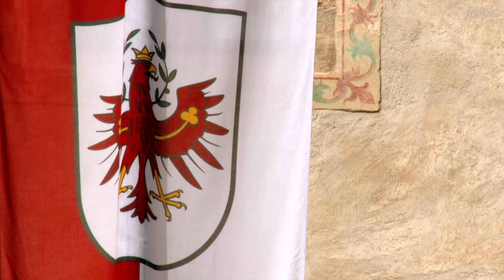🎺 Musikkapellen aus Osttirol: Echte Tiroler Blasmusik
Im Schritt, Marsch! 15 Musikkapellen 🎶 aus den Musikbezirken Lienzer Talboden, Pustertal-Oberland und dem Iseltal marschieren in ihren ortstypischen Trachten auf. Ob beim wöchentlichen Platzkonzert, beim Festumzug oder an einem kirchlichen Festtag - in Osttirol wird die Tradition noch hochgehalten. Neben der zackigen Tiroler Marschmusik gehören auch Walzer & Polkas, sowie Hits in Rock & Pop zum Repertoire der Musikkapellen.

Wie entstanden eigentlich die Musikkapellen? Woher stammt die Blasmusik? 🤔

Die Blasmusik stammt von der Militärmusik ab. Früher wurde diese Musik oft als „Kriegsmusik“ oder „Schlachtmusik“ bezeichnet, da sie ursprünglich zur Abschreckung der Feinde diente. Zur Zeit von Kaiser Maximilian I. wurden Blech- und Holzinstrumente zu Bläserchören vereint, welche der heutigen Blasmusik ähneln. Sogar Schlaginstrumente wurden eingeführt. Durch die Türkenkriege integrierte man türkische Schlaginstrumente wie z.B. die große Trommel und Becken in die europäische Blasmusik. Mit der Einführung des Gleichschrittes, begann der Anfang der Marschmusik, welche zuerst nur von Querpfeifen und Trommeln gespielt wurde. Im 17. Jahrhundert entstanden kleine Blaskapellen, dessen Aufgabe es war, Signale zu blasen und bei diversen Festen ihren Beitrag zu leisten. 🎺

Zu sehen sind die Musikkapellen wie folgt:

1. Eisenbahner Stadtkapelle Lienz - 1:00
2. Musikkapelle Obertilliach - 2:18
3. Musikkapelle Tristach - 3:05
4. Musikkapelle Matrei in Osttirol - 4:18
5. Bundesmusikkapelle Strassen - 5:18
6. Musikkapelle Nikolsdorf - 6:05
7. Musikkapelle Virgen - 6:55
8. Stadtmusik Lienz - 7:45
9. Musikkapelle Sillian - 8:35
10. Musikkapelle Iselsberg-Stronach - 9:28
11. Musikkapelle Huben in Osttirol - 10:55
12. Musikkapelle Leisach - 12:00
13. Musikkapelle Innervillgraten - 12:58
14. Marktmusikkapelle Nußdorf-Debant - 14:05
15. Musikkapelle Anras - 14:58